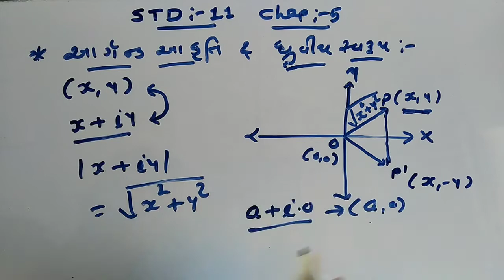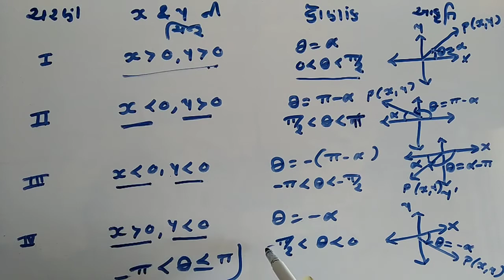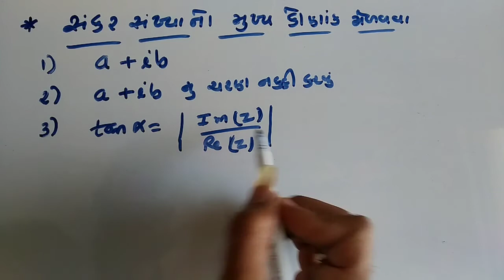Class 11 maths chapter 5 complex numbers | argand plane and polar representation | LECTURE 5